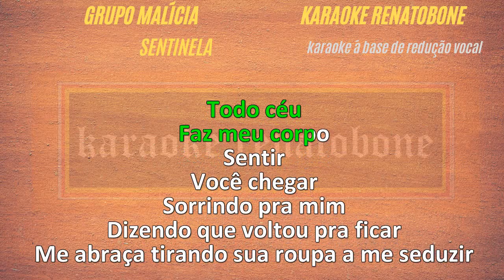SENTINELA - Grupo Malícia - KARAOKE AMOSTRA